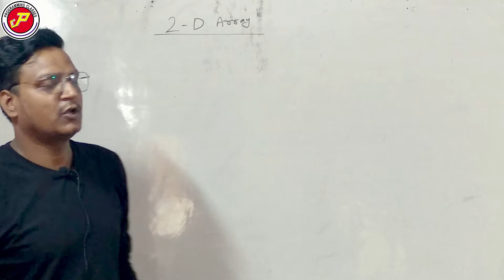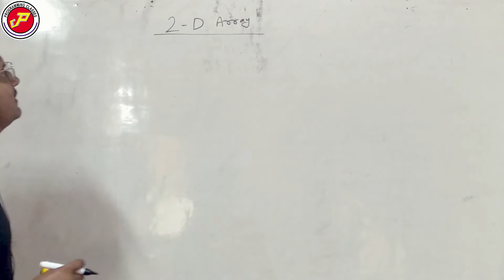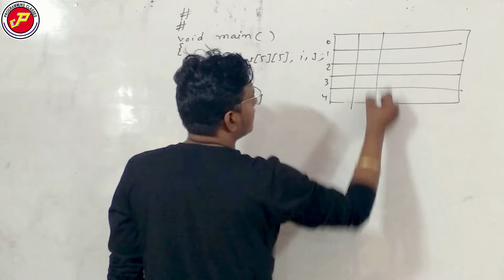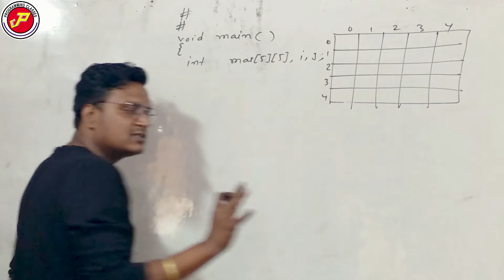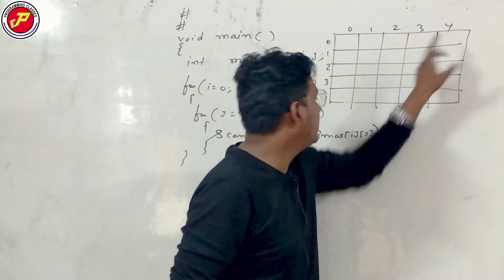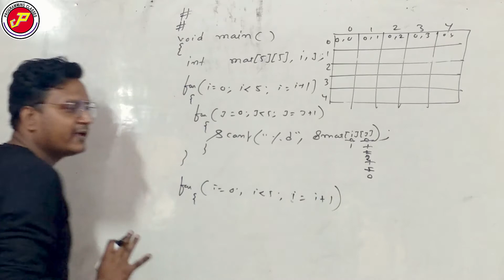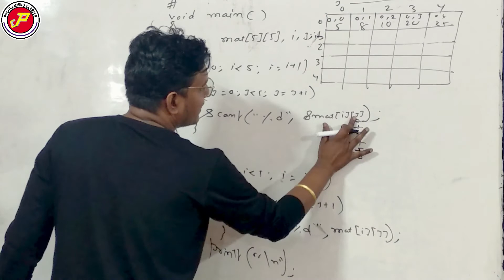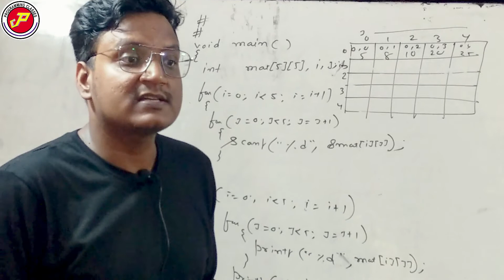How to access data from 2-D array with program | programming classes